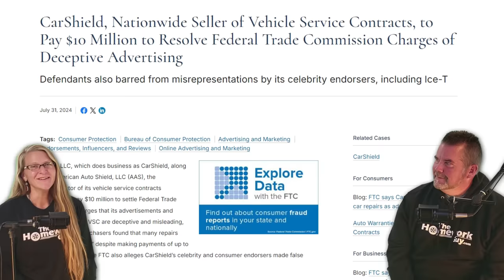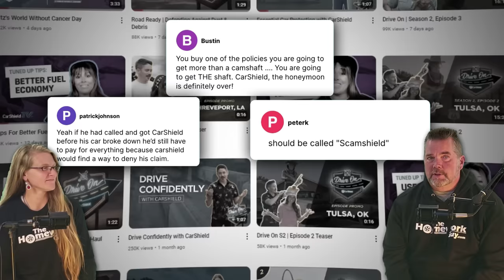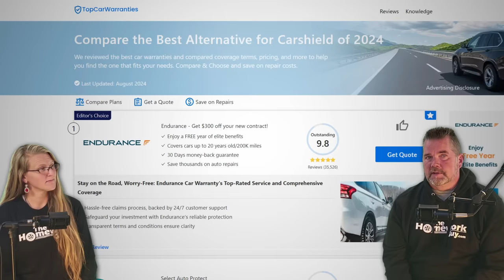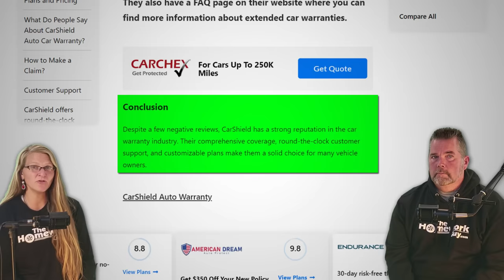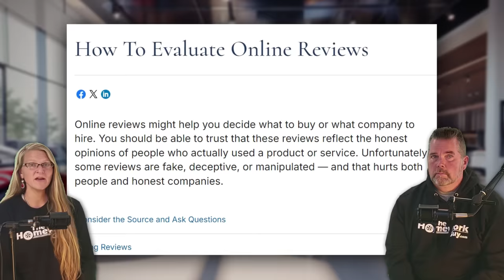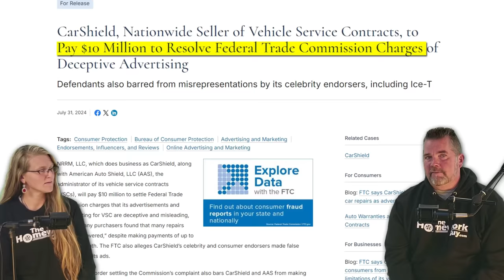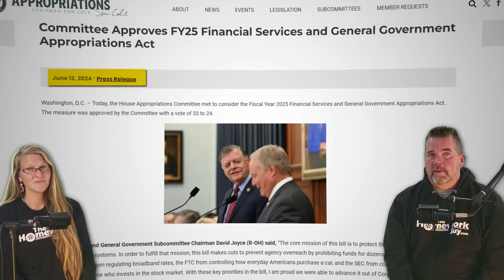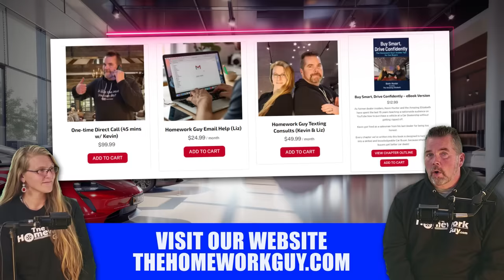DON'T BUY A CAR in 2024 until you see THIS VIDEO (FTC - CarShield) Kevin Hunter The Homework Guy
If you've ever bought an Extended Warranty, you need to know why the FTC hit CarShield (Car Shield) with a $10 Million Fine! The Homework Guy breaks down how the FTC CARS RULE is already helping consumers despite the efforts of NADA and Congress to block funding the FTC. More on that coming up!

On July 31st, the FTC published several articles and court documents about Car Shield. The FTC says CarShield didn’t cover car repairs as advertised. Sorry to say, we've heard so many extended warranty horror stories, this news doesn’t surprise us very much! If a company selling car service contracts had tons of exceptions and exclusions to their coverage, wouldn’t you want to know? YES! But the FTC says CarShield conveniently, or rather, inconveniently, left that part out.

How to Cancel an Extended Warranty and GET YOUR MONEY BACK
Contact the provider
1. If you recently purchased the warranty, you can call the finance manager who sold it to you. For third-party warranties, you might need to call or write a letter to the company. If the dealer finance manager gives you any pushback, go to the dealer accounting offices instead.
2. Explain your intent
Be firm and state that you want to cancel your plan. The warranty company may try to retain your business, so you might be routed to a retention specialist. Just keep saying NoThanks!
3. Follow instructions
The provider may ask you to complete a cancellation form, provide proof of odometer reading, or bring the form to a dealership. If you cancel by phone, you should get the contact's name and a cancellation number to keep for your records.
4. Submit the required documentation
You might need to sign and even notarize the cancellation form, but get it done. If you're bringing the form to a dealership, you might need to get a signed copy from them. You should always keep copies of any correspondence you send and documentation you provide to support your request, because after all, you know who you’re dealing with!.
5. Follow up
After a few days, you should receive a cancellation confirmation, such as an email, text message, or mail receipt. If you're due a refund, it’s likely to be a prorated amount, but you should follow up until you actually receive a credit.